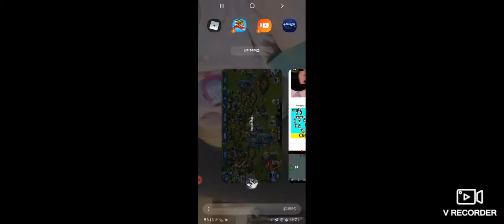Welcome to jurassic world